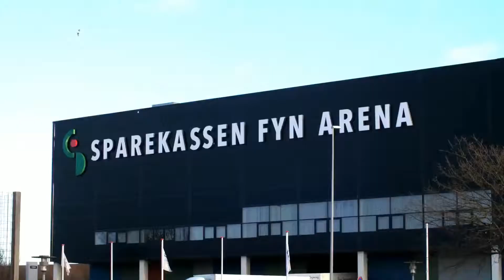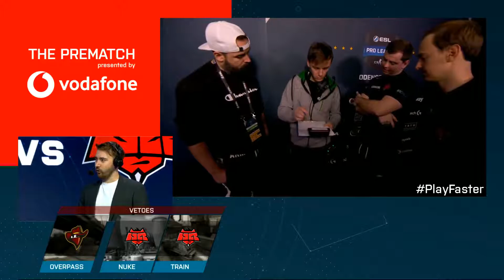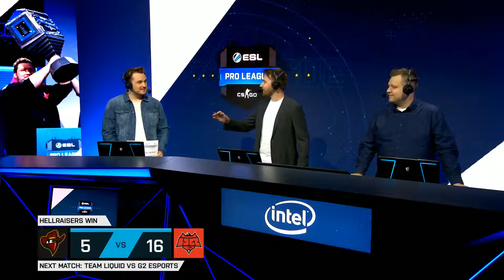CS:GO - HellRaisers vs. Renegades [Mirage] Group A - ESL Pro League Odense Finals 2018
Denmark, we are back! The Season 8 Finals of the world’s longest running professional league for Counter-Strike: Global Offensive will return to Odense, Denmark this December!

The sixteen best CS:GO teams from Europe, North America, South America and the Asia-Pacific region will battle it out for a lion’s share of the US $1 million prize pool once again at the Sparekassen Fyn Arena on December 7-9 in front of one of the most passionate crowd we have ever seen!